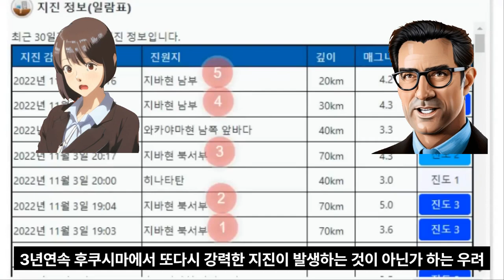지금 즉시 일본을 탈출하라!일본 전역 강진 발생중 오키나와,홋카이도